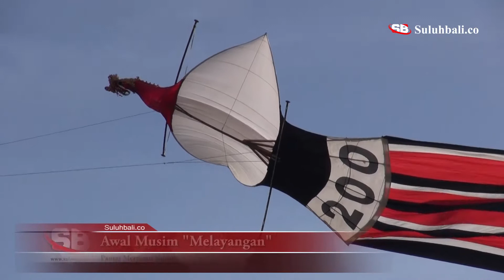Awal Musim ! Paksi Ireng RM dan Bebean "Big Size" terbang di Mertasari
| Kegiatan bermain layang-layang yang dilakukan masyarakat Bali, di awal musim layangan dengan menerbangkan layangan dengan ukuran super besar yang biasa di sebut "BIG SIZE". Beragam layangan menghiasi langit Pantai Mertasari Sanur, diantaranya ada janggan, bebean, pecukan dan juga kreasi.